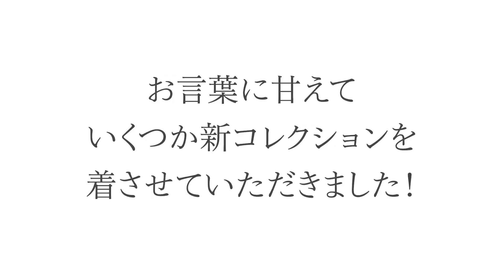jun ashida TAE ASHIDA 展示会に潜入してきました【2021SS】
仲良しの芦田多恵さんのブランド
jun ashida TAE ASHIDA 2021SS展示会に潜入して来ました
jun ashidaといえば当時の皇后陛下美智子様の御洋服を手がけられておりましたそんな由緒正しいブランドなのです
TAE ASHIDA、MASK by jun ashida、デビューブランドMes ailes等、隅々までご紹介頂きました

展示会の全貌を是非ご覧下さい！